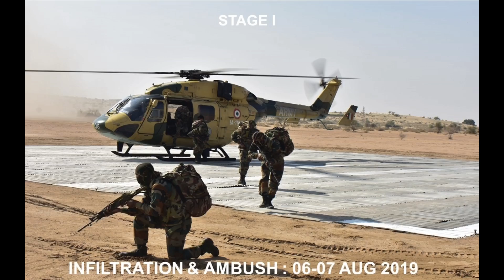Army Scout Masters Competition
Fifth edition of 'Army Scout Masters Competition' is being held from 05 Aug to 16 Aug 2019 at Jaisalmer, Rajasthan. As part of International Army Games, India is hosting Army Scout Masters Competition. The Army Scout Masters Competition is an annual competition of the mechanized forces & intelligence outfits of Armies which are part of the International Army Games and has traditionally been hosted in Russia. India has the honour of hosting it for the first time amidst the barren desert of the Golden City of Jaisalamer.